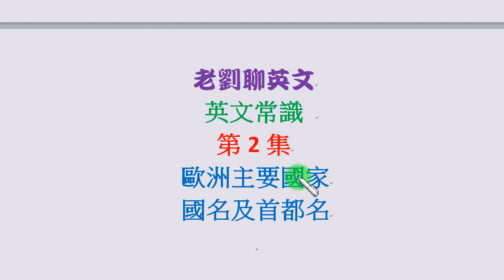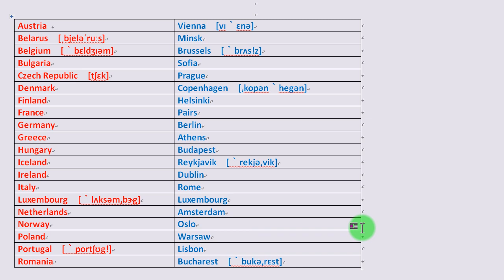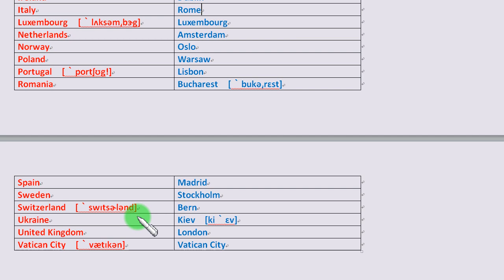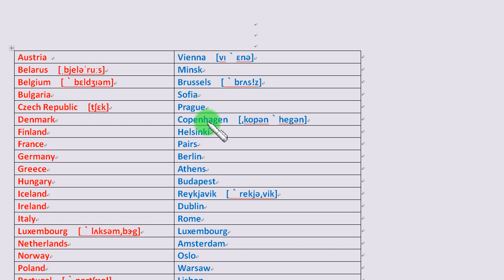「英文常識你知否」第2集：你知道Austria, Belarus, Bulgaria, Luxembourg, Portugal, Romania, Vatican City是哪些國家嗎?